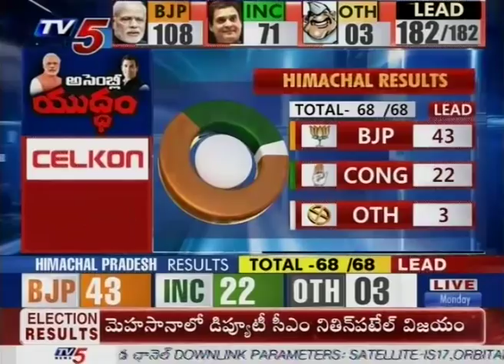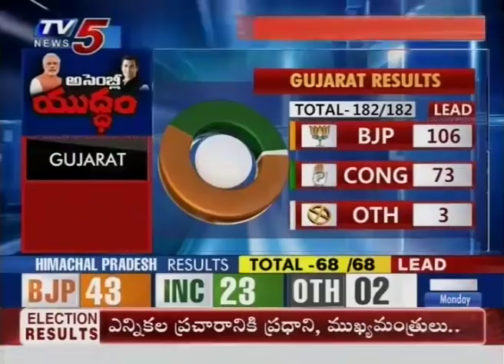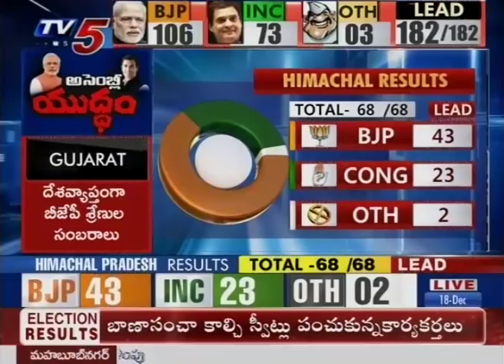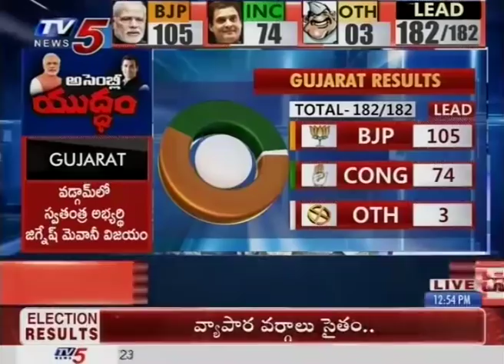BJP-Congress Debate #2 | Gujarat, Himachal Pradesh Election Results 2017 | TV5 News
BJP-Congress Debate #2 | Gujarat, Himachal Pradesh Election Results 2017